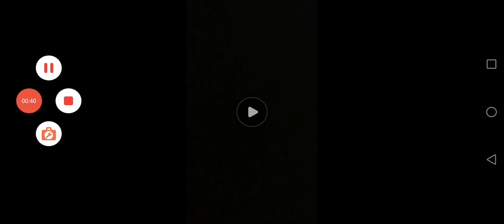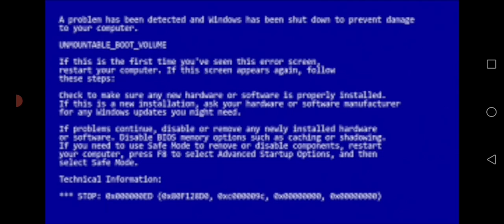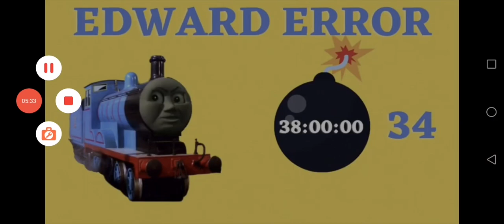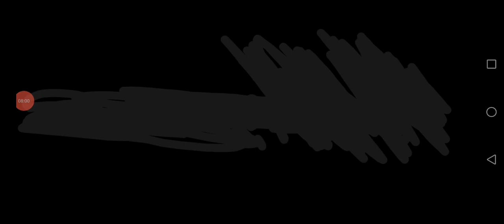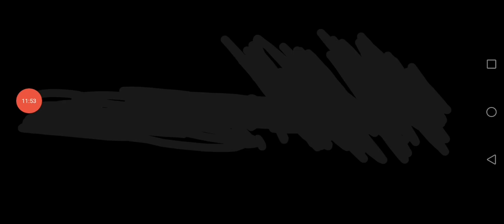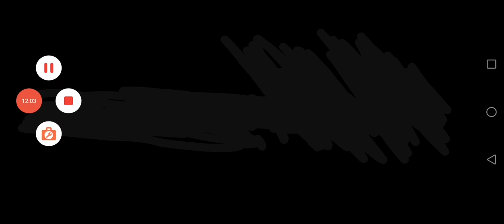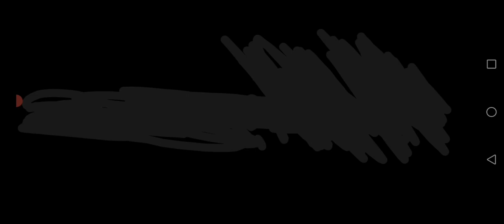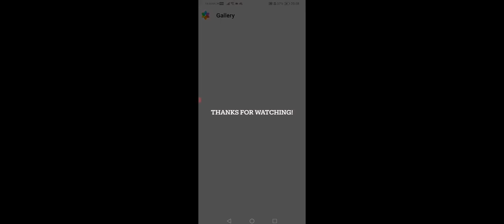Edward error 3: Edward Strikes Back